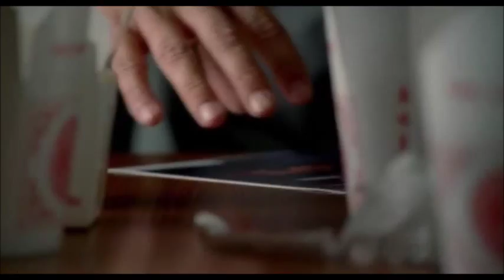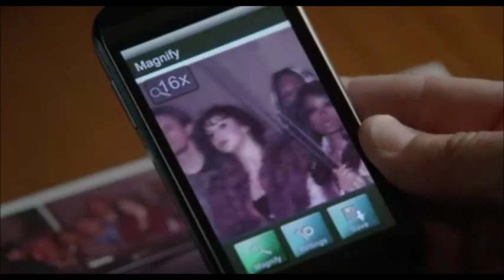Castle's Second List- 3x19 Law & Murder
Castle's second List and zoom app